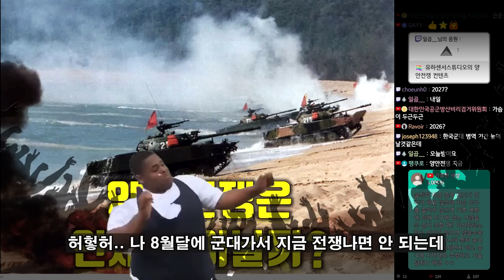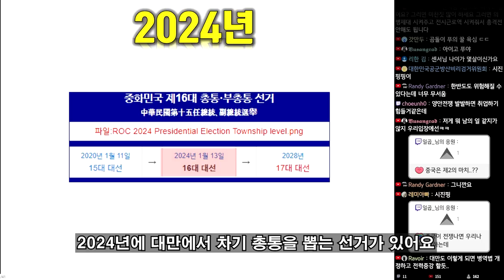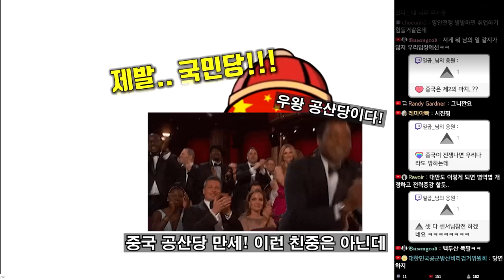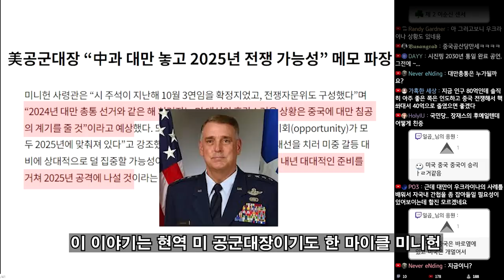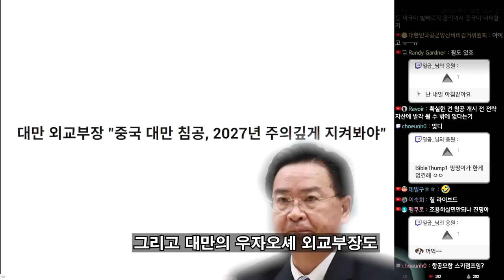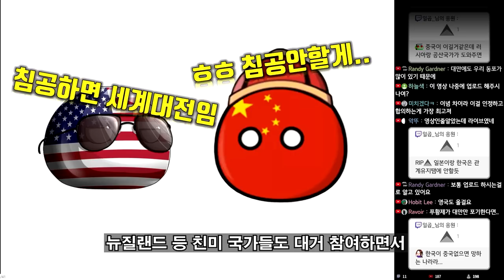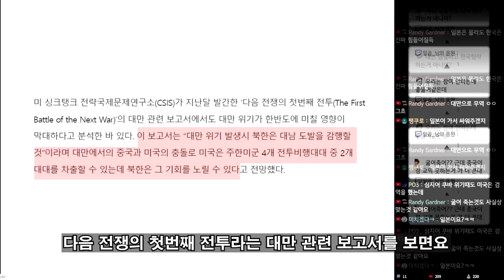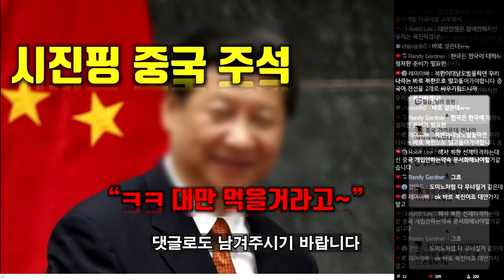양안전쟁은 언제 일어날까?